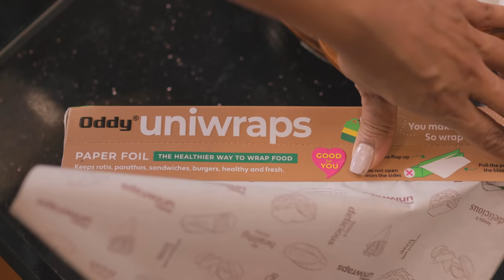Pack your Office & School tiffin with Oddy Uniwraps | Food Wrapping Paper Foil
ODDY Uniwraps is the best sound option in contrast to aluminum foil, plastic wraps, papers, and muslin fabric for a solid way of life. It is a multi-reason Food Grade, ideal for wrapping your ordinary suppers like paranthas, rotis, burgers, sandwiches, and a lot more such things. It is microwave and stove safe up to 180 degrees C, making it reasonable for re-warming as well! Likewise, it is non-tacky, climate well disposed, oil evidence, holds high strength in any event, when wet and keeps food fresher than different wraps (like foil, stick film, tissue paper, margarine paper, and so on) by improving the dampness substance of the food. It additionally arrives in an attractive print so the children could always fail to bring a full Tiffin box back!

UNIWRAPS food wrapping is ISO 22000:2005 & IS 6615:1972 certified for safe contact with food items. Uniwraps is Food Grade, free from any harmful chemicals or metals (like aluminum, plastic, etc.), made of 100% organic cellulose, and provides the highest degree of hygiene & food safety, which you and your family truly deserve. It is also very cost-effective and a good investment that will make your meals fun, fresh and safe.

Oddy Ecobake
Oddy Uniwraps